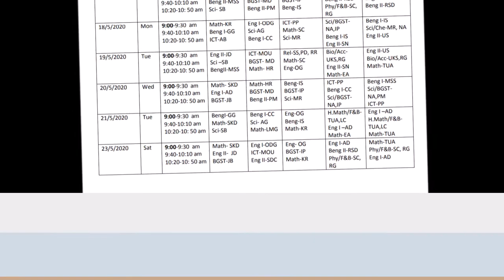2nd Online Class Routine | Saint Placid Education- In Home